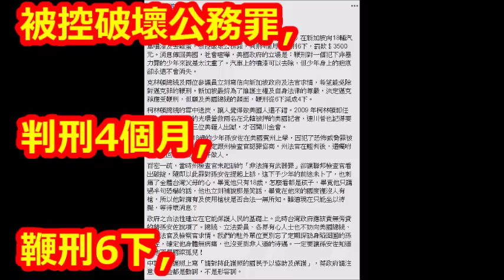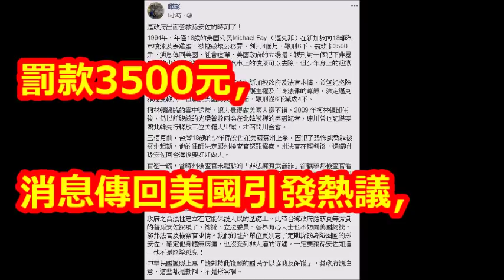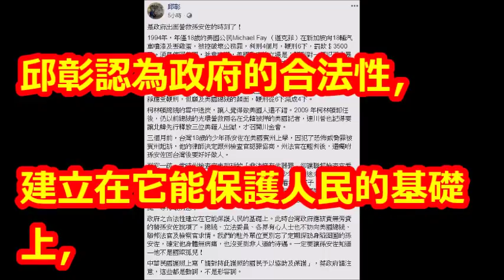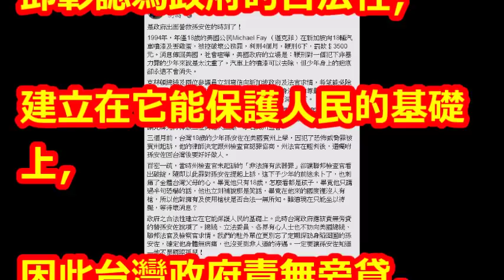孫安佐〇名加重快GG 邱彰籲「政府出面營救」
【相關視頻】